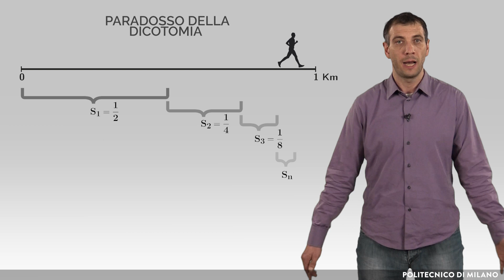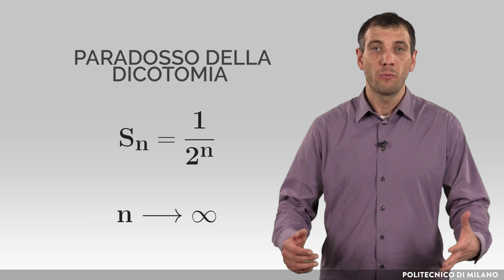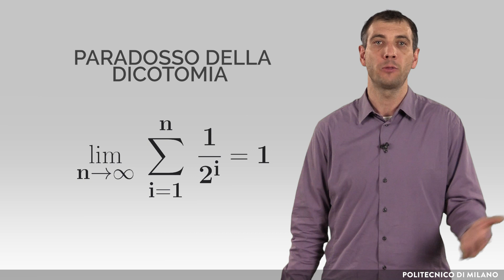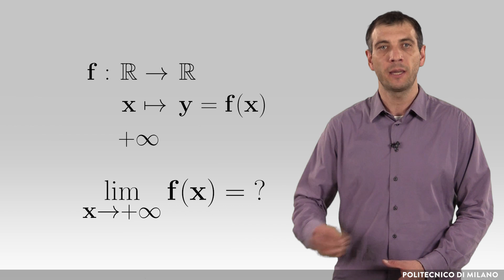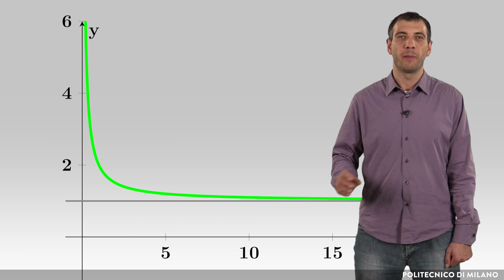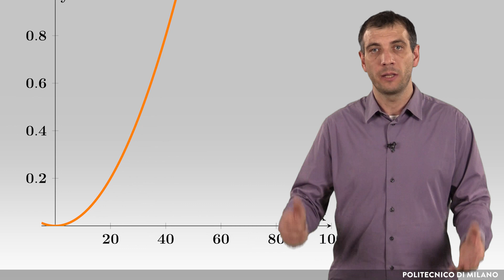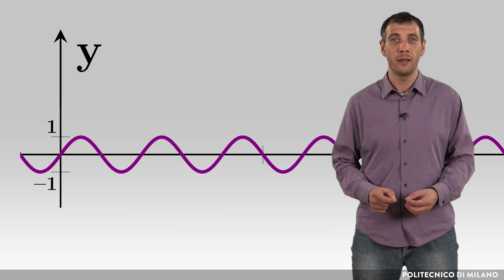Limiti e Infinito (Giovanni Valente)